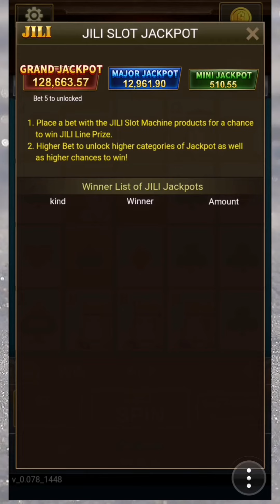MABILISANG LARO PARA SA MGA BABAENG MAPAGLARO HAHA | JILI : SUPER ACE | TMTPLAY | CASINO $$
The purpose of this channel is not to promote gambling or any other casinos online or live. This videos are intented for +18 only. Don't look at gambling as a way to get rich and make fast money, look at it as a way of fun.